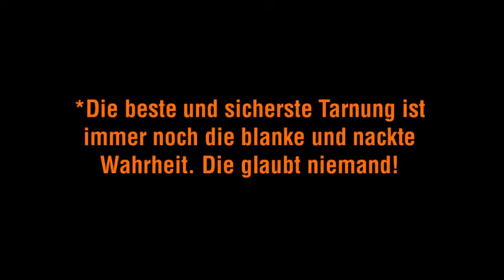Werbung NudasVeritas 2014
13. Sept. 2014
4147 Aesch | Dornacherstrasse 110a